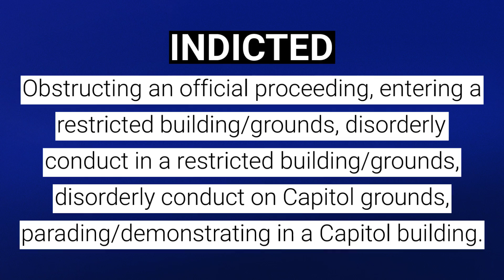US Capitol Arrests: Damon Beckley INDICTED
Damon Beckley was indicted for his participation in the attack and attempted insurrection at the United States Capitol.